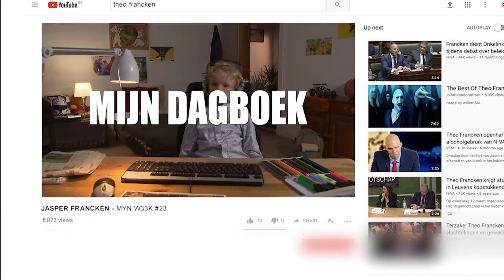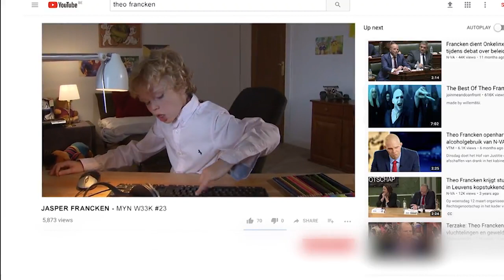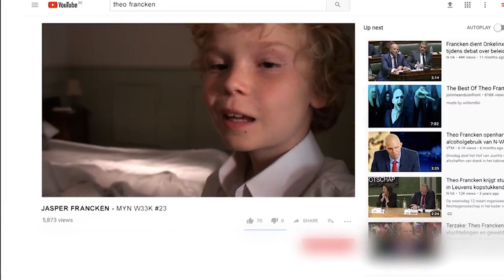De week van Jasper Francken (zoon van Theo Francken)